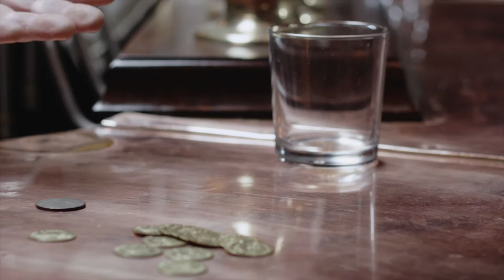Gordon Winter Actor Showreel 2017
Excerpts from BBC2's "The Thirteenth Tale", Feature Film "Brothers of War" and Short "Last Chance Saloon", featuring Actor Gordon Winter